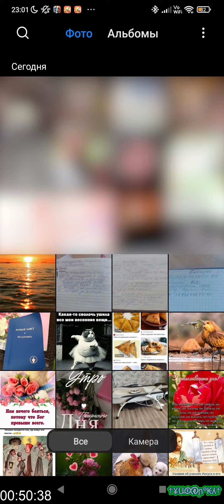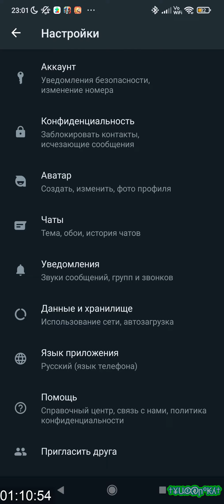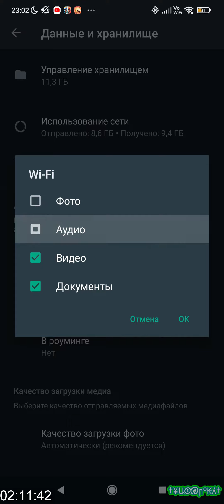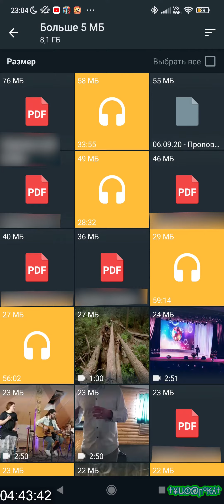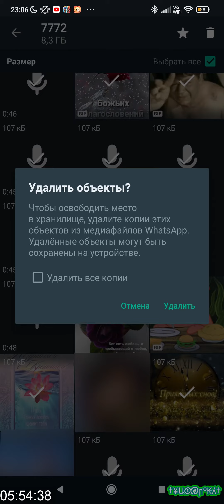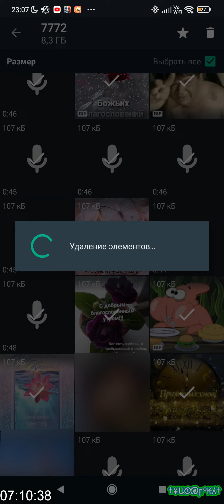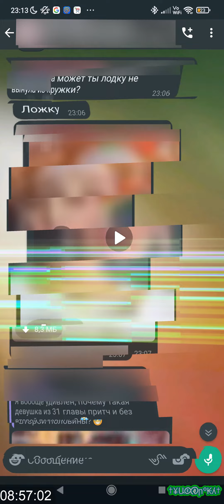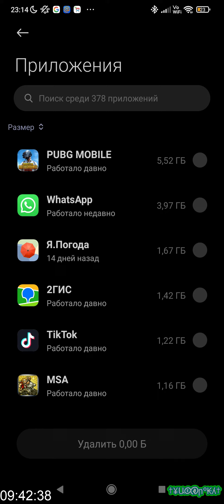Как ОТКЛЮЧИТЬ АВТОЗАГРУЗКУ МЕДИАДАННЫХ в What's App*, чтобы они не занимали место в памяти смартфона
What's App* занимает слишком много памяти на вашем смартфоне? Тогда вам поможет функция ОТКЛЮЧЕНИЯ АВТОЗАГРУЗКИ МЕДИАДАННЫХ в настройках ВатсАпп* и после этого НИ ОДИН ФАЙЛ НЕ ПОПАДЁТ В ПАМЯТЬ ТЕЛЕФОНА БЕЗ ВАШЕГО СОГЛАСИЯ!
*What's App принадлежит запрещённой в Российской Федерации компании под названием "Meta", которая является экстремистской организацией.
00:00 - What's App ЗАНИМАЕТ ОЧЕНЬ МНОГО МЕСТА!
01:00 - Как ОТКЛЮЧИТЬ АВТОЗАГРУЗКУ МЕДИАДАННЫХ
02:30 - ГЛУБОКАЯ и ПОДРОБНАЯ ОЧИСТКА МЕДИА
04:00 - Файлы более 5-ти МБ, весом в 8 ГБ!
04:45 - ОЧИСТКА КОНКРЕТНОГО ЖЕЛАЕМОГО ЧАТА
06:00 - ОЧИСТКА НЕСКОЛЬКИХ ТЫСЯЧ ФАЙЛОВ ЗАЙМЁТ ВРЕМЯ!
07:15 - МЕДИА УДАЛЕНЫ И ПАМЯТЬ ОСВОБОЖДЕНА!
08:20 - Как выглядят чаты БЕЗ АВТОЗАГРУЗКИ МЕДИАДАННЫХ
09:00 - УРА! What's App занимает В РАЗЫ МЕНЬШЕ ПАМЯТИ!